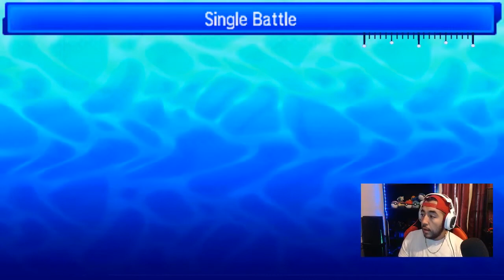"LET'S GO RAICHU?" | TTM Surge Gold Bracket Round 1 vs NY Empoleon!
Rangers meet the Empoleon once again, winner moves onto the ELITE EIGHT of the surge gold bracket, it comes down to the wire!

Be sure to give more time to these 2 guys here, forgot asters last week and ofc Goldoa is today's opponent!